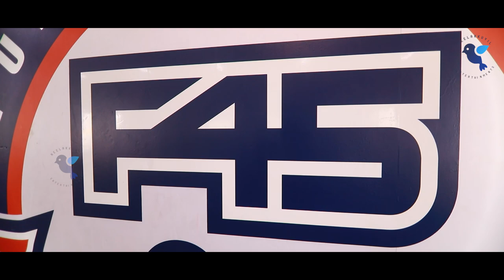Actress Kaniha Work Out Video | Full Body Functional Work Out | Exclusive Shoot 2020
Actress Kaniha Work Out Video | Full Body Functional Work Out | Exclusive Shoot 2020 | Kaniha Dance Workout | Kaniha Gym Workout

Divya Venkatasubramaniam better known by her stage name Kaniha or Kanika, is an Indian film actress who predominantly works in Malayalam cinema. Kaniha made her debut in the 2002 Tamil film Five Star, she went on to work in other South Indian film industries, including Malayalam, Telugu and Kannada. She has had a successful run in the Malayalam film industry, with most notable works include Bhagyadevatha, Pazhassi Raja and Spirit.